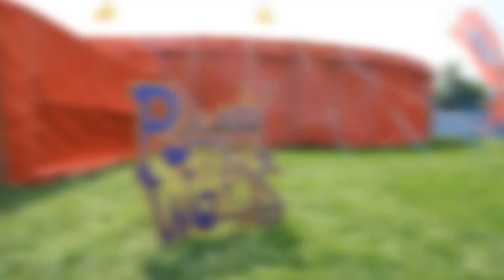Ian Keteku at Poetry&Words, Glastonbury Festival 2013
Video by Bad Chicken Productions.  Intro music by CR Avery